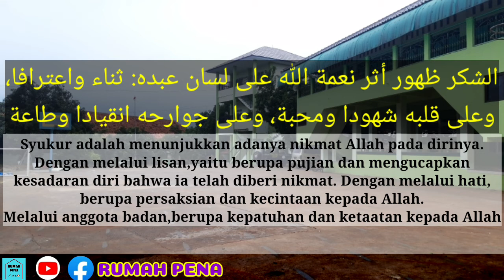Nasyed Syukron Yaa Robbi (شكرا يا ربي شكرا)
شكرا يا ربي شكرا